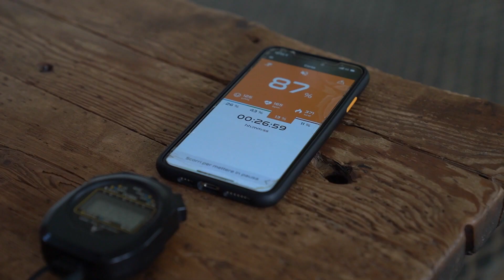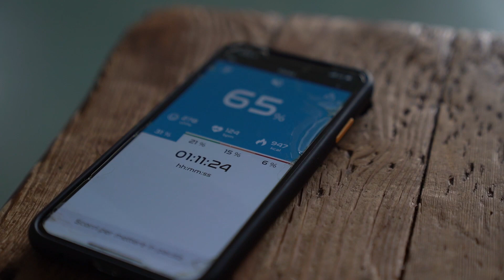Ep.40 Parte 1 - Preparazione Atletica con Alessandro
Questa è la prima parte del resoconto settimanale della mia esperienza dal 22 al 28 Febbraio 2021!

Per visionare i risultati delle mie analisi del sangue e di tutti i test effettuati